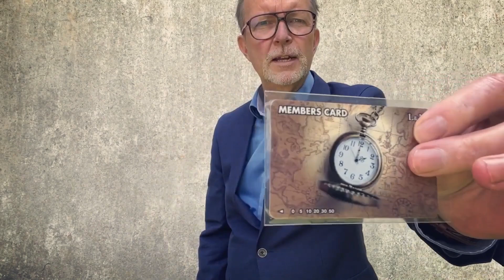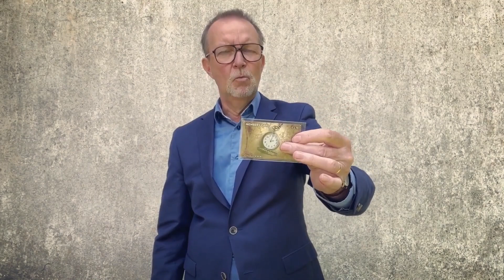FROZEN IN TIME: MEMBERS Card VERSION by Lars Peter Loeld and Masuda Magic Trick